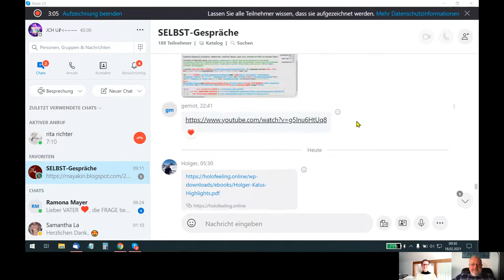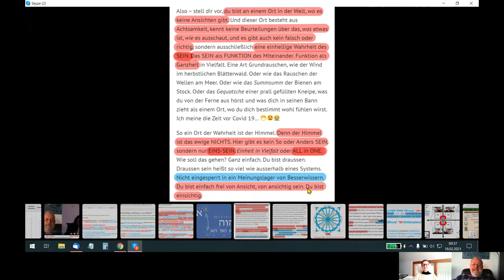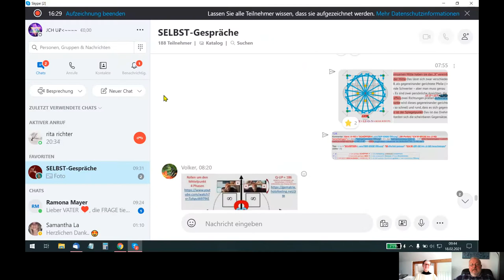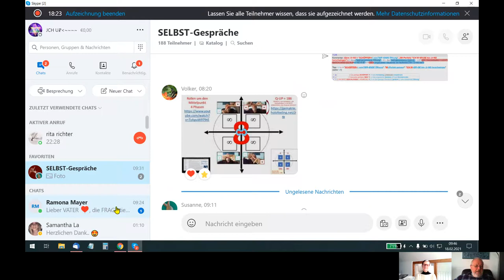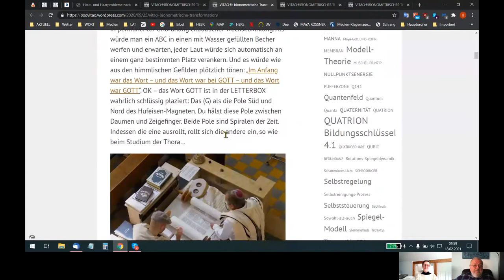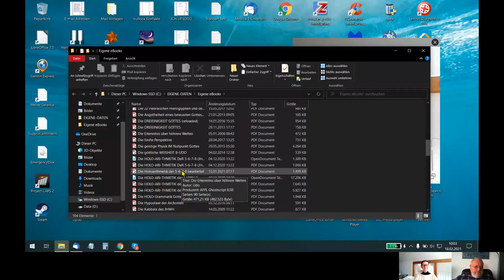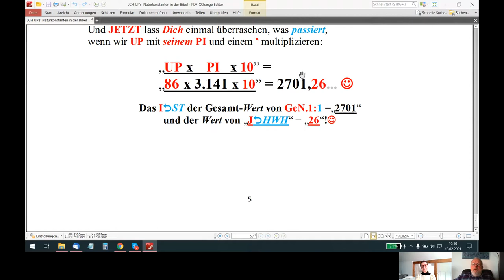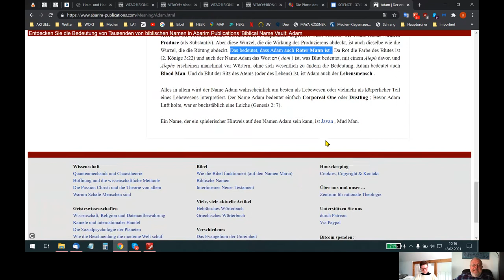🆙 HOLOFEELING - JCH UP BIN die "UPsolute LIEBE&WEISHEIT" IN Dir SELBST!